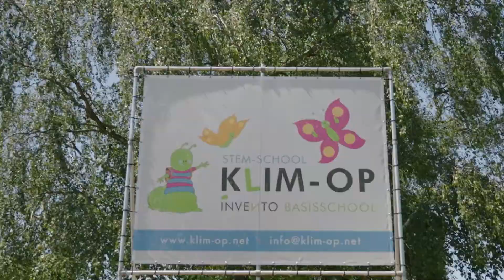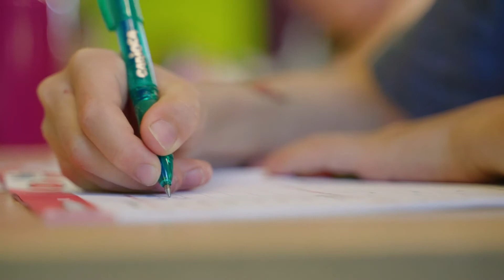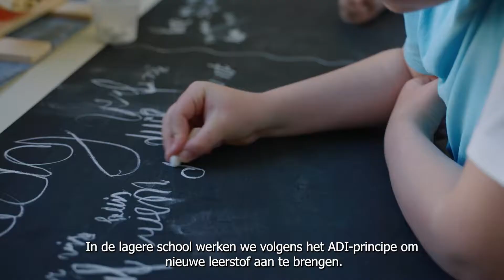Basisschool Klim-Op St.-Antonius Zoersel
Basisschool Klim-Op is een gezellige STEM-school in het hartje van St.-Antonius Zoersel.